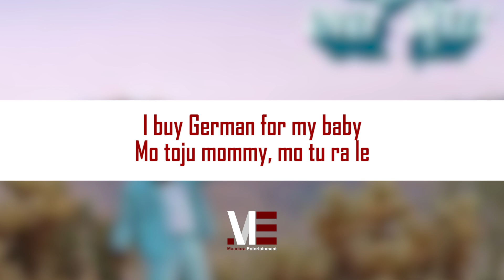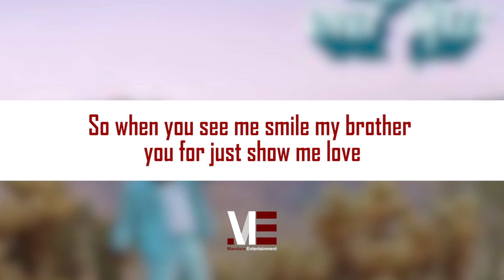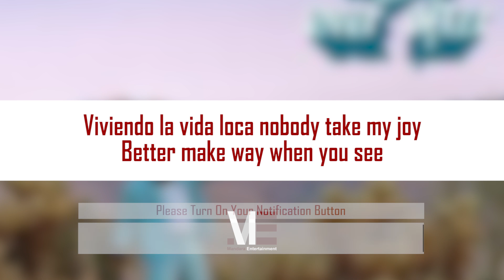Adekunle Gold – Ogaranya (Official Lyric Video)